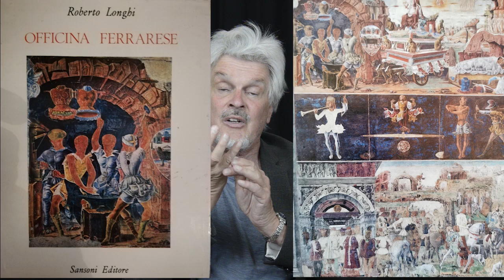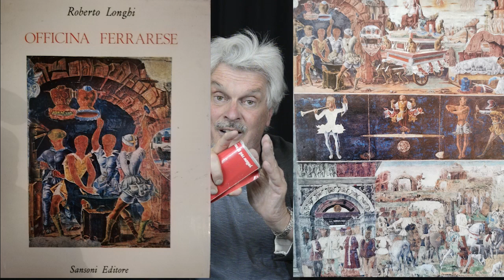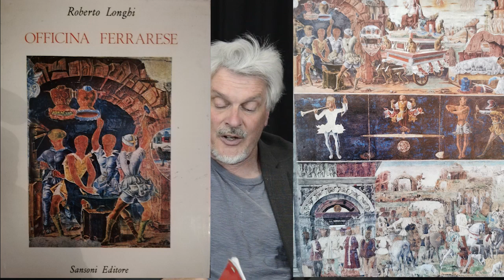Prof. Georg Duhr: Francesco del Cossa e Ercole de' Roberti